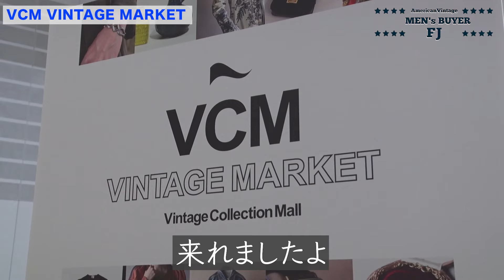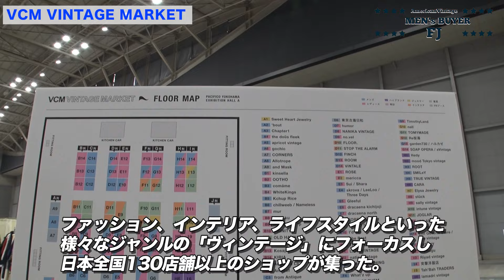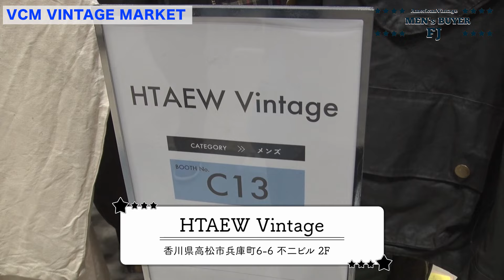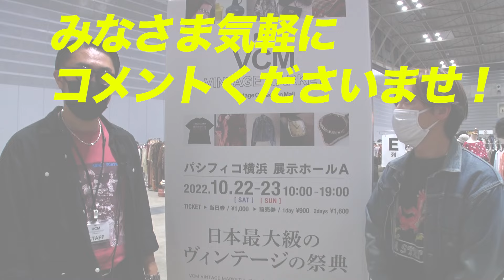VCM VINTAGE MARKETに独占取材! 代表十倍さんも登場! 130店舗の古着屋! VOSTOK、TRUE VINTAGE、Feeet、ONE OF THEM、HTAEW Vintage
今回お邪魔した古着屋さん
VOSTOK

今回はVCM VINTAGE MARKETに潜入!
130店舗の古着屋が集まり、まさに日本最大級のヴィンテージの祭典!
これまでに行った古着屋さんや、新たな出会いもたくさんありました！
VOSTOK、TRUE VINTAGE、Feeet、ONE OF THEM、HTAEW Vintageの皆さま

「メンズファッションバイヤーFJのカジュアルウォッチング」
このチャンネルでは古着屋巡り、アメカジ、ヴィンテージ、ユーロ古着などなど、
ファッション初心者や上級者の方まで
楽しんで頂ける情報を発信していきます！！
ファッションに関する質問やご要望がございましたら
是非、コメント欄までお願い致します！！